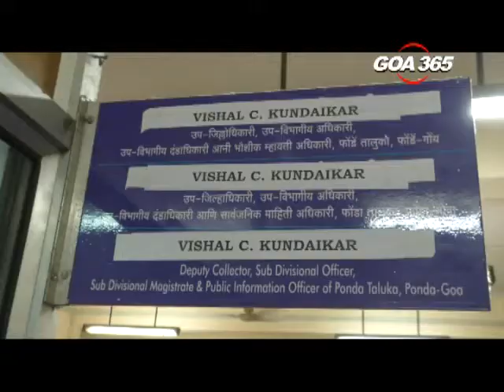GOA365 - Ponda local demand full time deputy collector